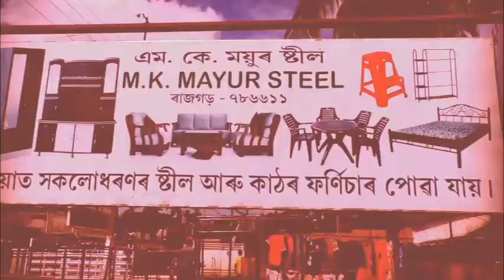তেজপুৰত সুৰা জব্দ ।